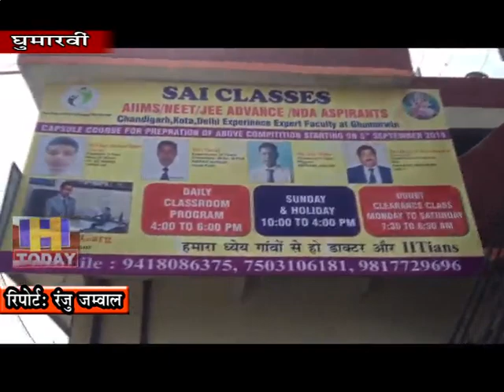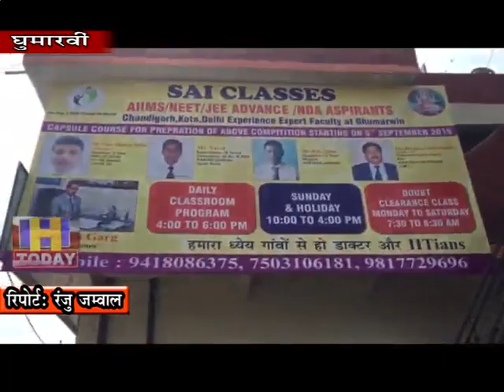10 SEP N 12 Establishing new dimensions in the field of education in Ghumarvi city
हिमाचल प्रदेश का केंद्र बिदु व शिक्षा का हब घुमारवी शहर में शिक्षा के क्षेत्र मे नए आयाम स्थापित कर रहा है ,इसी कड़ी आगे बढ़ाते हुए हिम सर्वोदय स्कूल ने कोचिंग विंग साईं कलासेस की शुरुआत की है। शिक्षा के क्षेत्र मे  हिम सर्वोदय  स्कूल के  पिछले 26 वर्षों से अग्रणी भूमिका निभा रहा है